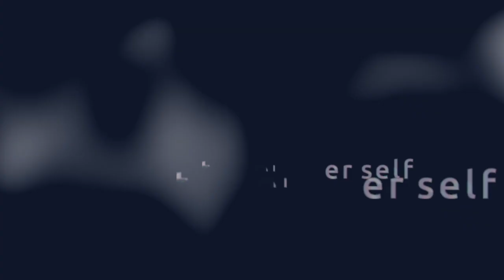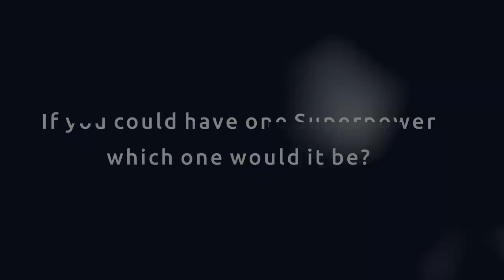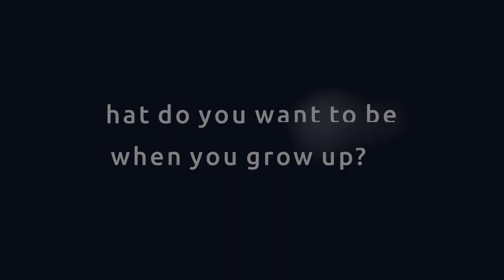Thomas Roijakkers, Basketball, Austria - Coach Story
The story of Thomas Roijakkers, former Head Coach of Dornbirn Lions Basketball team in Austria.

"Coach Stories" is a series showcasing coaches from around the world, their journeys and their life-long learnings.

You can find out more about Thomas on his LinkedIn profile on twitter or here on YouTube on his own channel

Chapters:

00:00 Intro
00:23 Childhood
01:11 Transition from being a player to being a coach
02:13 Why start coaching?
03:11 Fundamental role of a coach in the life of a player
04:27 Motivating young players
05:21 Role of parents
06:40 Transition from coaching youth to coaching elite players
07:53 Motivating elite players
09:39 Coaching philosophy
13:17 Biggest challenges as a coach
17:20 Why did some of the players quit the team during COVID?
17:54 Dealing with strong emotions as a coach
19:27 Have you ever felt that a player has huge potential but they are wasting it?
21:48 What separates a good player from a great one?
21:55 Have you ever felt powerless to help a player get to the next level?
23:41 Can coaches burn out young players?
25:06 How do you know how far you can push an athlete before they break?
26:04 Biggest challenges players are facing today
26:41 Biggest challenges in Basketball over the next 10 years
28:27 Personal goals in the next 10 years
29:21 Legacy as a coach
30:24 Proudest moment as a coach so far
32:12 Biggest regrets
32:52 Advice to younger self
33:56 Biggest inspiration
35:12 Favorite movie
35:38 Favorite song
35:56 Cats or dogs?
36:07 Hot or cold?
36:11 Which is the most boring sport
36:33 If you could have one Superpower, which one would be it?
36:47 What animal would you be compared with?
37:09 If you could change your name what would you change it to?
37:17 What do you want to be when you grow up?
37:37 Last thoughts